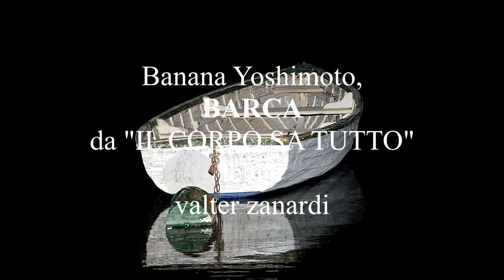BARCA racconto di Banana Yoshimoto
da il corpo sa tutto